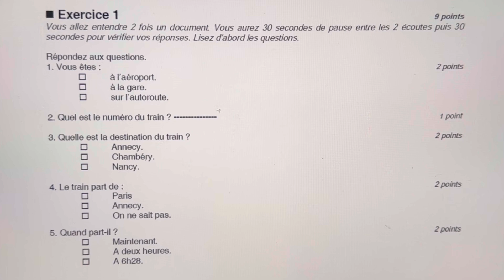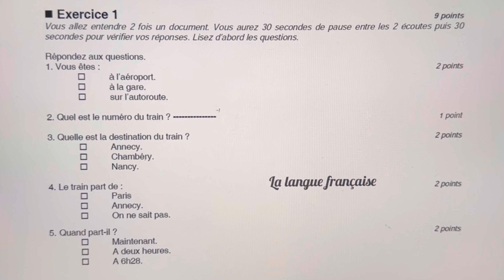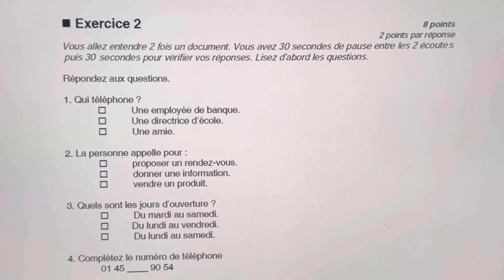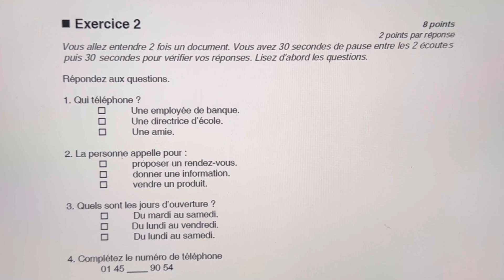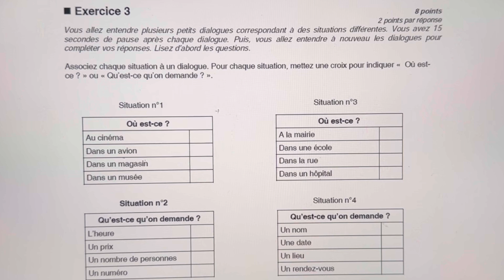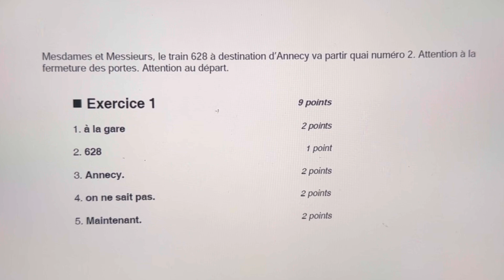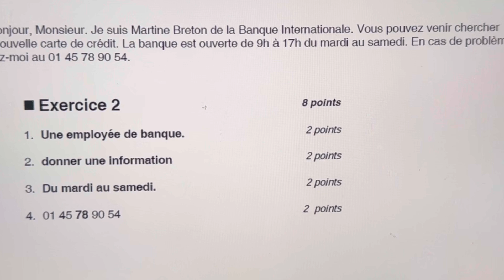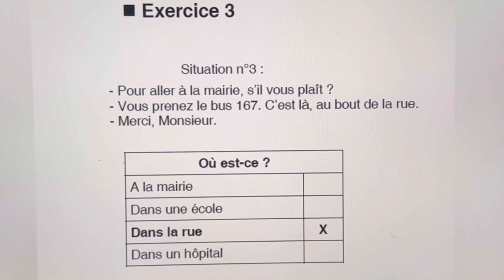DELF A1 Compréhension de l’Orale (No.1) Delf A1 | The Baguette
La compétence de compréhension orale au niveau DELF A1 évalue la capacité des candidats à comprendre des messages simples et des informations courantes dans un contexte quotidien. Lors d'un examen DELF A1, les candidats écoutent des enregistrements audio ou visionnent des vidéos qui peuvent inclure des conversations courtes, des annonces publiques, des interviews simples, ou des descriptions d'événements.

Les sujets abordés sont généralement familiers et relatifs à la vie quotidienne, comme se présenter, parler de la météo, donner ou demander des directions, ou décrire des activités simples. La vitesse de parole est lente et les mots utilisés sont basiques, souvent répétés pour aider à la compréhension.

Les vidéos ou enregistrements sont souvent accompagnés de questions qui visent à vérifier la compréhension globale ou spécifique, par exemple en demandant des détails simples comme l'heure d'un rendez-vous, le lieu d'une rencontre, ou le sujet principal d'une discussion.

En résumé, la section de compréhension orale au DELF A1 se concentre sur des situations concrètes et familières, avec un langage simple et clair, destiné à tester la compréhension de base du candidat.

 1. DELF A1
 2. Diplôme d’Études en Langue Française
 3. Examen DELF
 4. Préparation DELF A1
 5. Examen de français
 6. Test de langue française
 7. Niveau débutant français
 8. A1 French level
 9. Compréhension orale DELF A1
 10. Compréhension écrite DELF A1
 11. Production orale DELF A1
 12. Production écrite DELF A1
 13. Révision DELF A1
 14. Conseils pour DELF A1
 15. Techniques d’examen DELF A1

1.
2.
3.
4.
5.
6.
7.
8.
9.
10.
11. FLE (Français Langue Étrangère)
12.
13.
14.
15.
16.